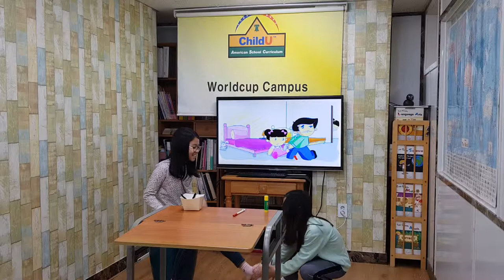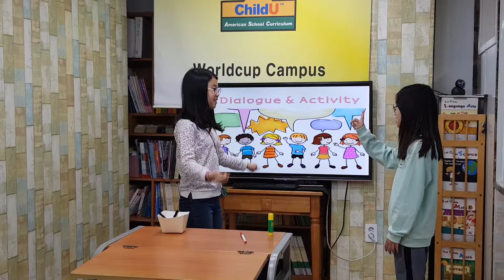차일드유 월드컵 191 EC 4 Mango Ling and Chen 강윤오 이지수